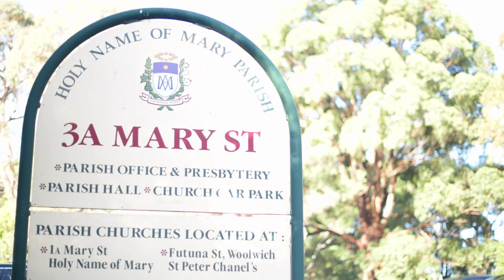Fr. PAUL GLYNN interview on PAULO TAKASHI NAGAI